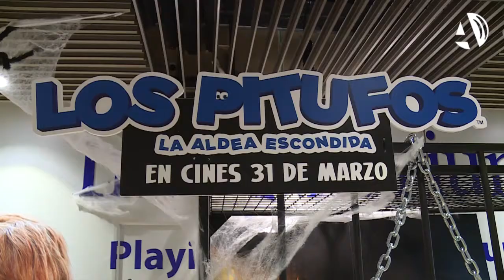Los Pitufos llegan a Aragonia para "pitufar" con los visitantes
(30/03/2017) Mañana llega a la gran pantalla la última película de Los Pitufos, "La aldea escondida". Con motivo del estreno, Aragonia rinde homenaje a estos pequeños personajes azulados con una exposición. Así, se han distribuido por todo el centro diferentes escenarios de la película con los que los visitantes podrán interactuar para ganar premios.